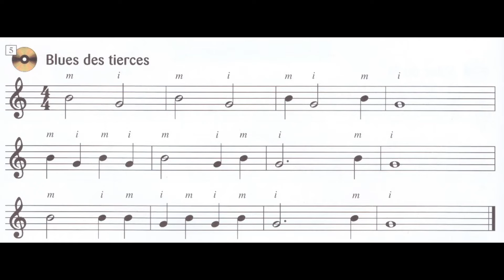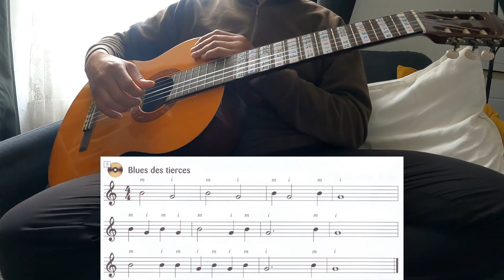Blues des tierces #6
Je me suis lancé le défi d'apprendre à jouer de la guitare en autodidacte à travers une méthode pour enfants. L'avenir nous dira où cela me mènera. A bientôt !

Je Deviens Guitariste Vol.1 + CD de Thierry Tisserand : Un des Best-of pour les méthodes de guitare.

La Méthode de guitare de Tisserand est spécialement conçue pour que l'enfant puisse rapidement jouer de façon aisée, progressive et logique une mélodie accompagnée de basses, qui seront jouées en cordes à vide, en premier lieu alternées puis en même temps.

Dans Je Deviens guitariste volume 1, les morceaux sont simples, courts, aisément compréhensibles par un jeune enfant. Et le fascicule d'accompagnement destiné au professeur est disponible pour le volume 1, lui permettant d'accompagner l'élève dès le premier cours pour lui faire découvrir très vite le plaisir du duo. Le CD inclus permet de réécouter chez soi les morceaux avec l'accompagnement grâce à la balance.

Cette méthode sera parfaite pour faire débuter un enfant à la guitare.